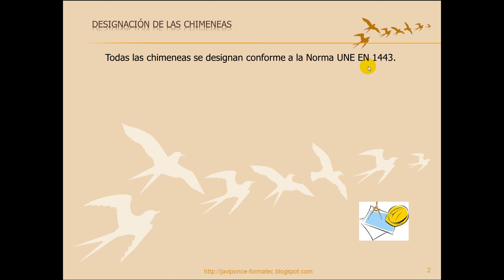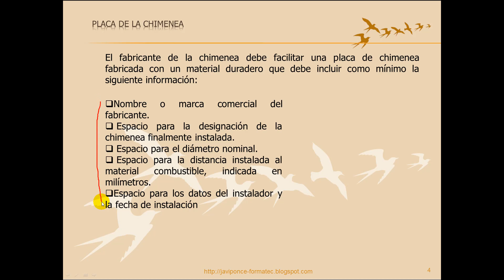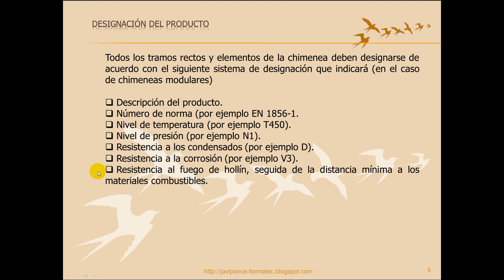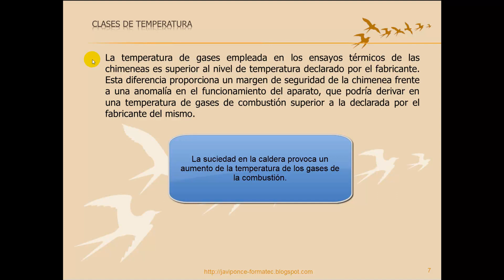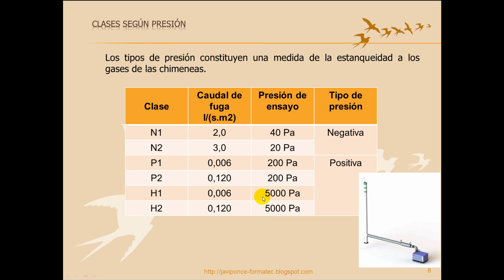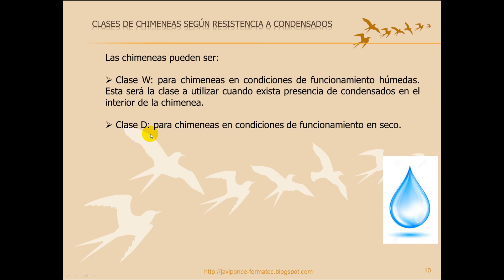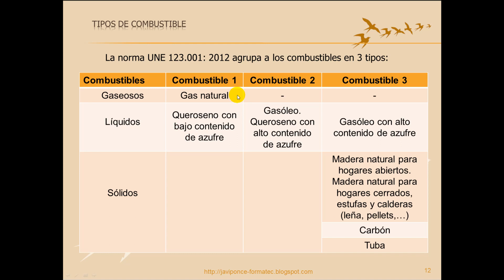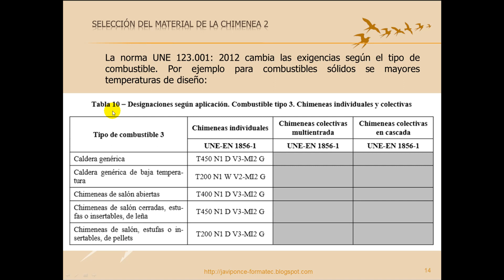Designación de la chimenea